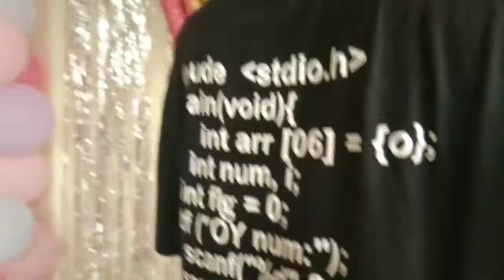Decorating for nika and niki's Birthday❤👩🏻👩🏻🎈🎉||Part 2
Vlog #37💗